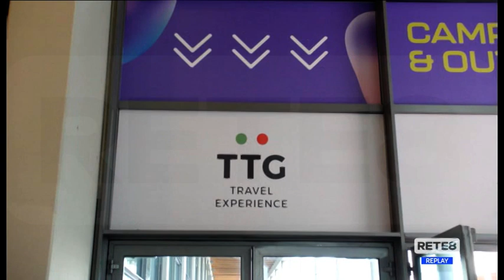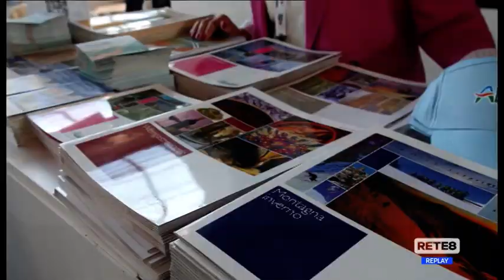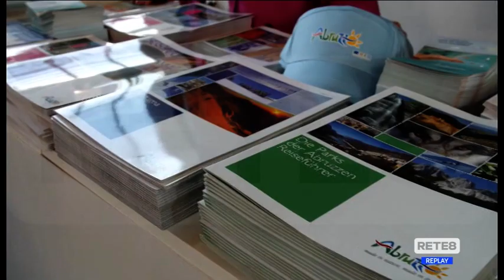Turismo - L’Abruzzo a Rimini